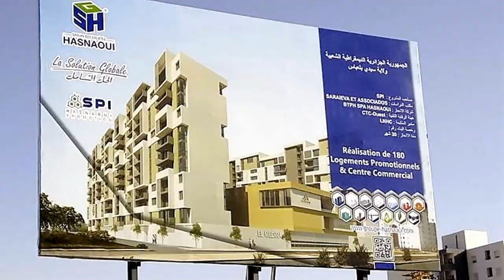💪مشاريع القارة الجزائرية في ميدان السكن 💪من سيدي بلعباس 💪NEW MEDINA RESIDENCY IN SBA💪